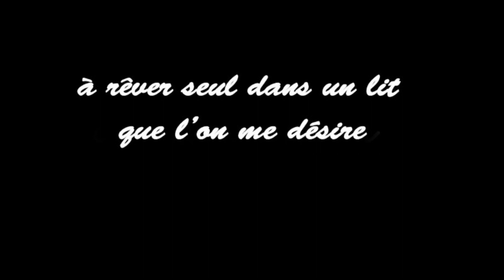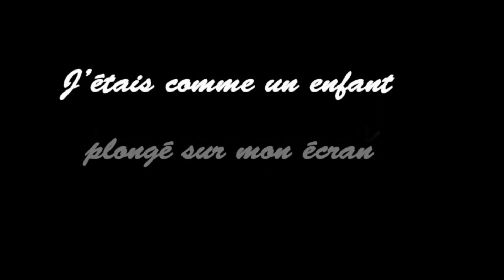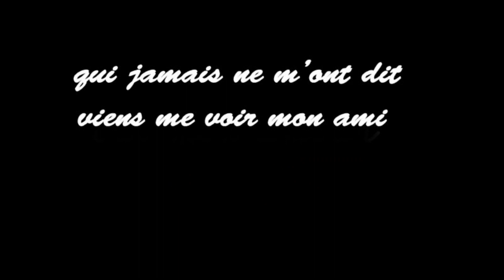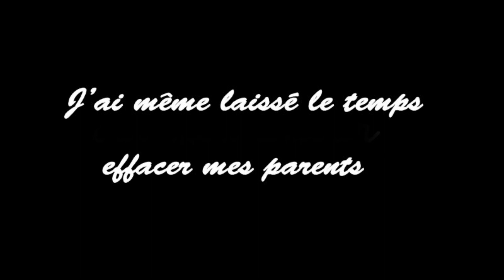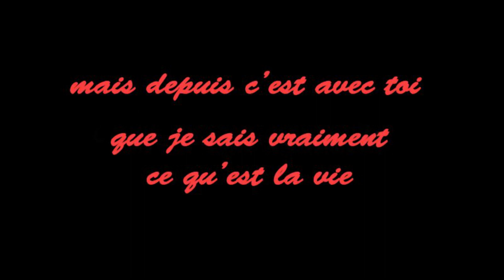je vis - N@rdos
Je vis

J’avais passé trop de temps avec tant de gens
Qui n’avaient même plus le temps, le temps de sourire…
à la vie
J’avais passé trop de nuits, trop de nuits d’ennuis
A rêver seul dans un lit que l’on me désire,
que l’on se désire
pour la vie

J’étais friand de gagner de l’argent
En pensant dépenser ma vie,
mais qu’elle était cette vie ?

J’avais pris des crédits astronomiques
Pour te bluffer de mes panoramiques
pour que t’aies envie,
de ma vie

Mais depuis c’est avec toi,
Que je sais vraiment ce qu’est la vie,
et je vis, je revis,

J’étais comme un enfant plongé sur mon écran
A m’isoler, stupidement, de la vie,
oui mais de la vraie vie

J’avais sous ma souris des milliers d’amis
Qui jamais ne m’ont dit viens me voir mon ami ou je vis,
j’y survis

Refrain

J’ai tout goûté, testé, vécu en virtuel
Tous les plaisirs artificiels, a ton avis ?
en avais-je envie ?

j’ai même laissé le temps effacer mes parents
alors que ma vie,
c’était leur vie

Refrain
remerciement photo et video libres de droit :
petit rock francais à la sauce N@rdos auteur compositeur

NARDOS ROCK VAUCLUSE
un petit rock francais à la sauce n@rdos
auteur compositeur NARDOS
ROCK VAUCLUSE